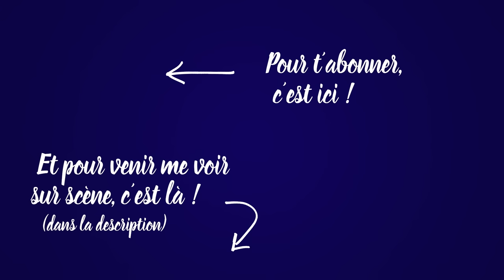La guerre d'Algérie - 60 minutes avec Kheiron